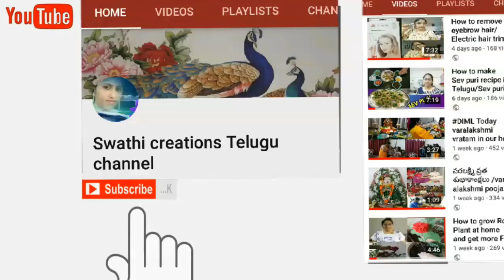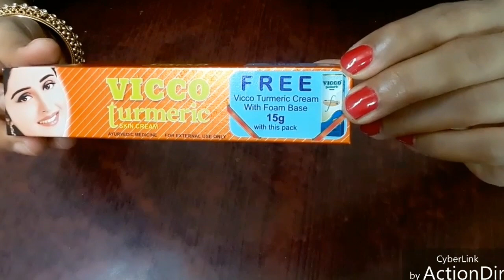Vicco turmeric skin care cream benefits uses and hacks/how to use it/face cream/in Telugu